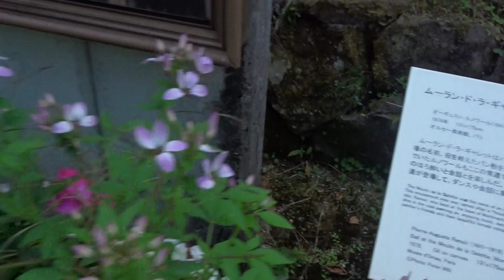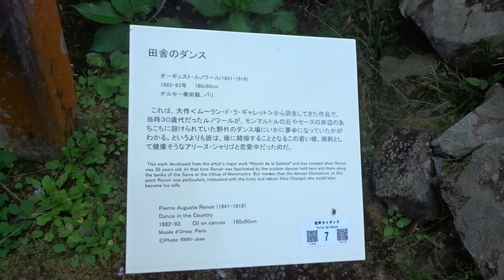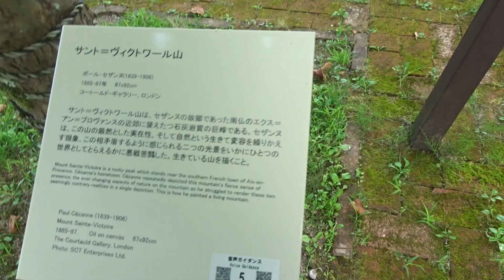ガーデンミュージアム比叡ﾋﾏﾜﾘ令和６年８月３日（土）その５５ムービーショー